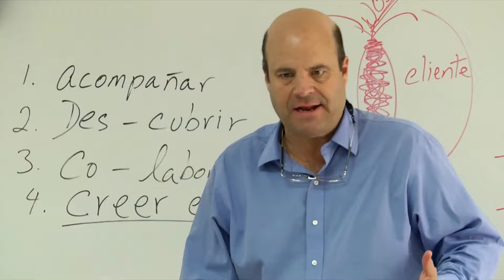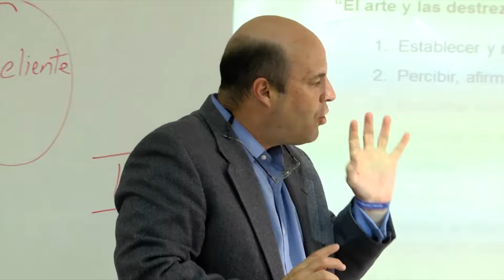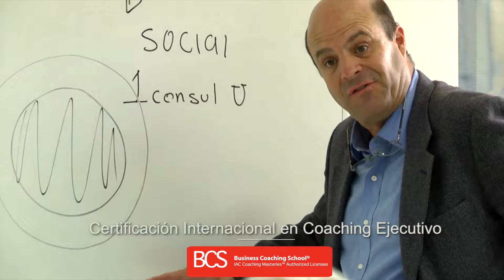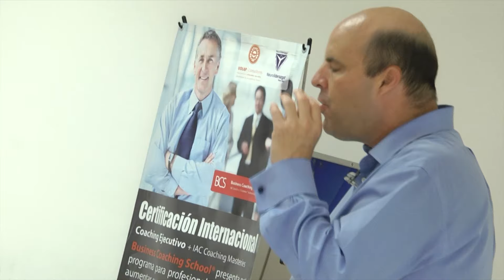UDLAP Consultores: Certificación Internacional en Coaching Ejecutivo (Módulo II)